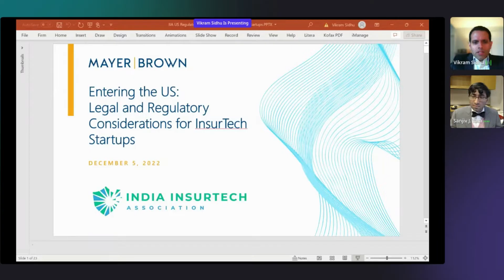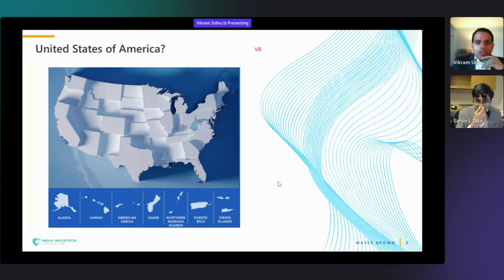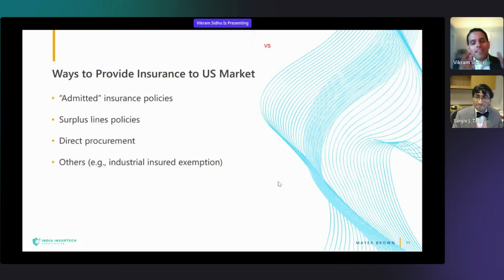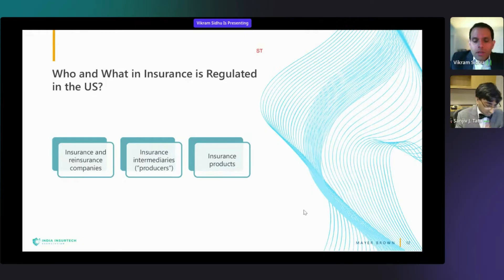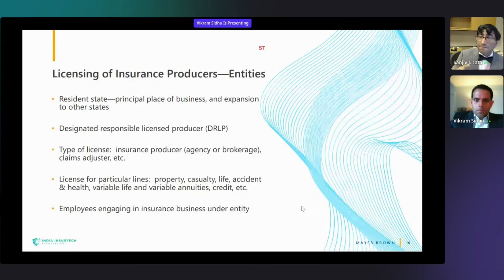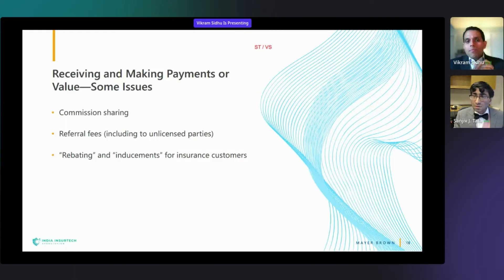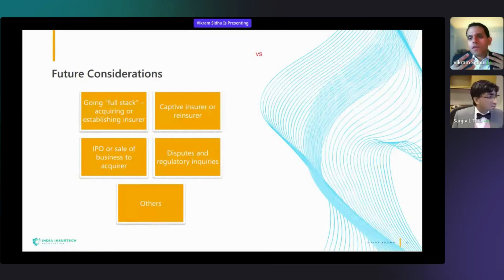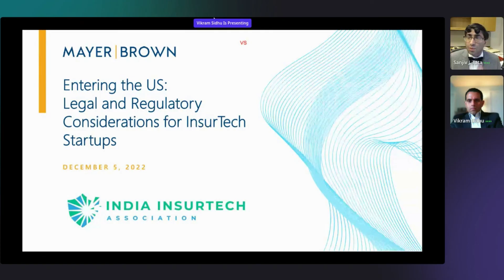InsurTech in USA: Rules, Regulations and Requirements | India Insurtech Association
We organized a webinar with Mayer Brown on "Entering the US Regulatory Considerations for InsurTech Startups."

The event was designed to help insurtechs from around the world launch or expand their businesses in the US market and work with insurers, reinsurers, venture capitalists, private equity firms, and other partners by gaining knowledge from industry experts.

It was an insightful session wherein we discussed various ways to provide insurance to the US market, the basics of regulation of insurance intermediaries and producers, ongoing regulatory requirements for insurance producers, and how insurance is regulated in the US including other insights.

We thank our speakers for sharing their thoughts and insights with us!

The India InsurTech Association (IIA) is a not-for-profit organization in India that brings together Indian InsurTech start-ups, (re)insurance companies, policymakers, service providers, and insurance professionals to help grow the ecosystem.

We are here to increase the velocity of the digital transformation of the insurance industry in India by promoting collaboration between Indian and global insurance stakeholders working with Indian insurtech startups.

We are here to help grow the ecosystem, by building partnerships, developing talent, and providing access to resources to the startups.

★★★ You can also watch the Following Related Videos on India Insurtech Association ★★★